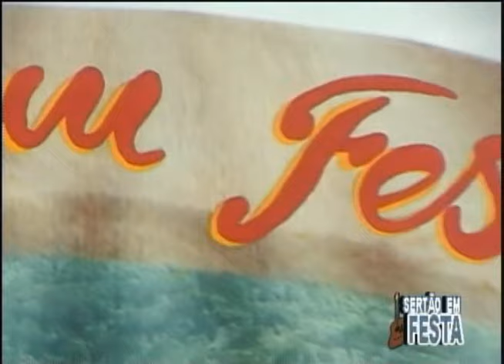LIVE de Domingo (07-05-2023): 12h - Programa Sertão em Festa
Todo Domingo ao Meio Dia você assiste uma "Live Inédita" aqui no canal do  @ProgSertaoemFesta

» PROGRAMA DA SEMANA: Todo Sábado às 12h um Programa Inédito

 » SHOT DAS 12h: Todos os dias ao meio dia apresentamos UMA LIVE ESPECIAL, aqui no Canal do Sertão em Festa do Youtube.

+ Conteúdo Completo: Para assistir tudo sobre o nosso programa acesse o nosso

________   SERTÃO EM FESTA 2023   _________
Este é o canal do @ProgSertaoemFesta
O Sertão em Festa é gravado na cidade de Uberlândia/MG e desde 1999 atua na missão de divulgar artistas, priorizando a cultura da moda caipira, valorizando a música sertaneja, trabalhando com o resgate da moda raiz, sempre com o intuito de informar os compositores, dessas belíssimas canções.

Todos os dias postamos novos inéditos do nosso programa.

*** Aos Sábados, a partir do Meio Dia temos uma Live inédita do Programa da Semana

» Como participar:
     - Participação presencial (Gravação realizada em Uberlândia/MG)
* Telefones: (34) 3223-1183/ (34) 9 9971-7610

     - Participação Remota (Envio do material de divulgação):
* SF-ONLINE: Grave a sua música com o celular deitado (na horizontal) e a Envie para o whats , informando o nome da música, o nome do artista e o nome do compositor, depois iremos editar o vídeo e colocar no nosso site, e no nosso canal do youtube.

"Ok google" "Sertao em Festa"